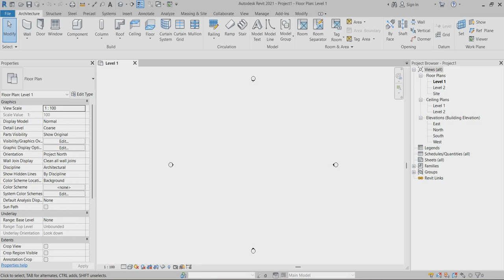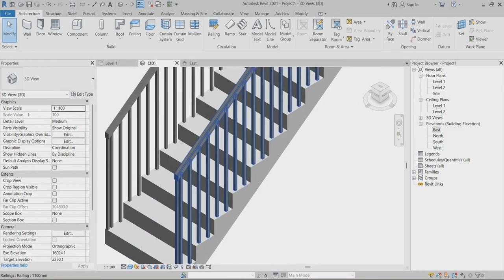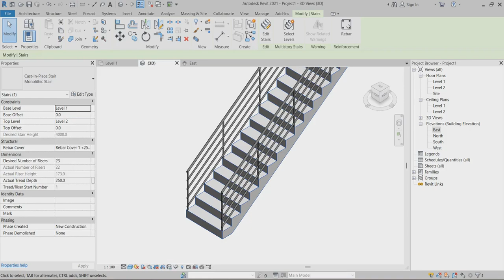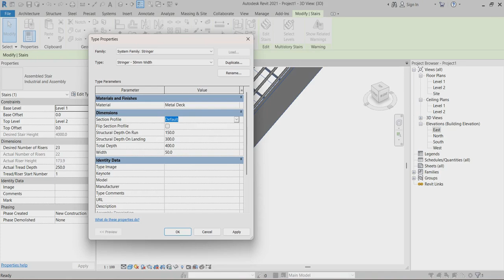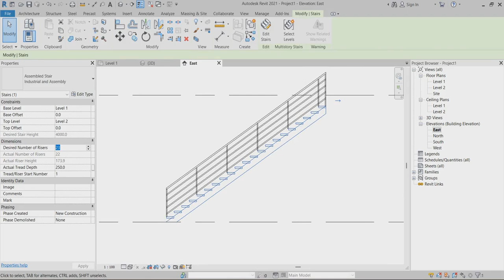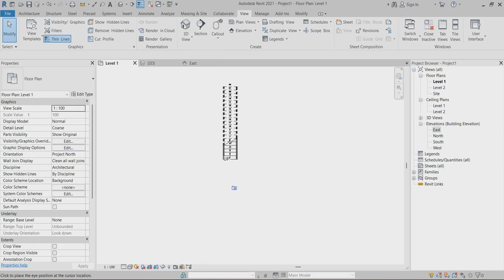Industrial steel stair- Revit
How to create a steel stair with bar grating treads and landing in revit by using default stair family ? Watch Revit tutorials and learn  Industrial steel stair in Revit model.  Fixed Industrial Stairs for rooftop access, pit access, mezzanine access and you can apply a material to the Tread and Landing. in the material you can specify cutout pattern.